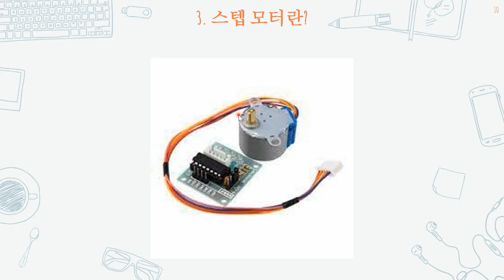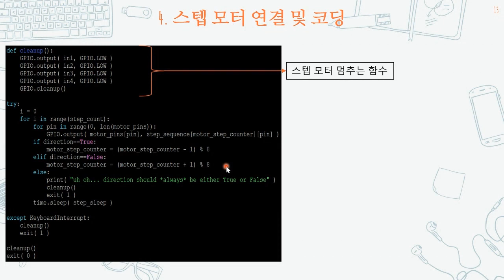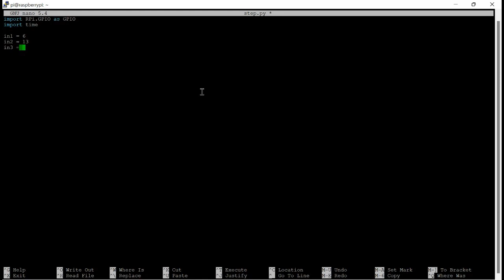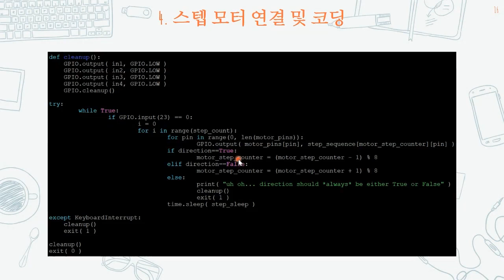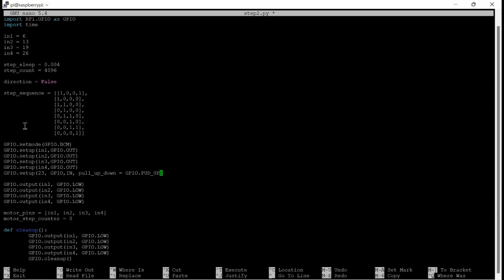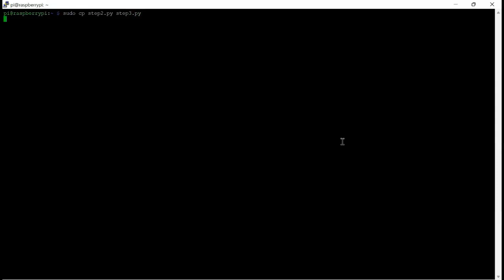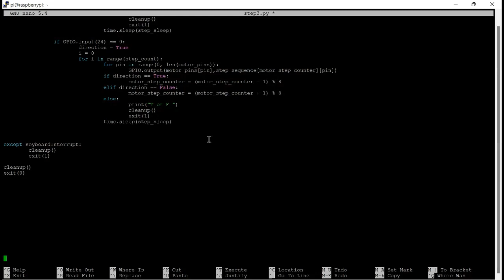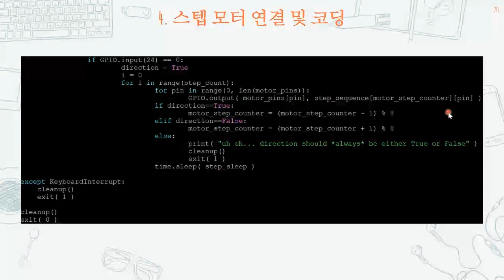Raspberry Pi (라즈베리파이)를 이용한 센서 제어 제대로 배우기 Part.2 (完)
👉PC, 모바일 동시수강 가능
👉저렴한 수강료! 타 사이트와 비교 절대 거부!
👉교안 자료 제공(PC에서 다운로드 가능)

IT실무 자격증 공부는 가성비 넘치는 모든에듀와 함께 하세요!